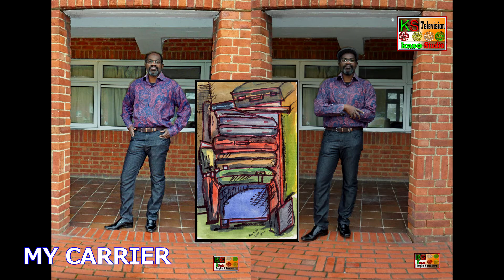KASOBABA INTERNATIONAL PLC WITH LTD |LATEST 2021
This is about me and my Artwork display Exhibition for 2021
" NEW YEAR REVOLUTION ICON STYLE "

Credit for Music Background: Ykt New King |Official Ykt